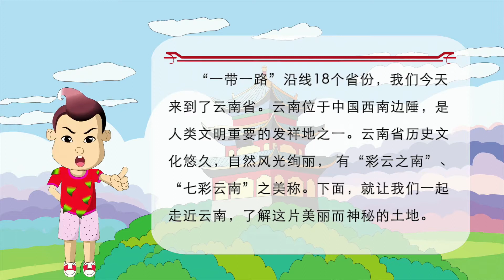【一带一路】 19彩云之南——云南|丝绸之路|中欧班列辐射区域|[The Belt and Road| Silk Road]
在我国的西南边陲，有一个花语空濛、无处不飞花的美丽地方。那里山川秀美、风光动人，被人们称作彩云之南，这就是我国的云南省。而她的名称，更是有一个美丽的传说。

    相传在西汉年间，汉武帝在宫中向南观望，频频看到有彩云出现。汉武帝认为这是吉祥之兆，便派使臣追寻彩云的踪迹。使臣们从今天的西安出发，向南一直追到了今天云南省的某个地方，并认定这里已经到了彩云的尽头。后来，汉王朝便在此设县，取名云南。直到1918年，人们又以“彩云南现，人以为祥”的意思，改云南县为“祥云”县。

    古老的传说为云南的名称平添了几分传奇的色彩。而根据新编《辞海》的解释，云南之所以得名，还是同它的地理位置有很大的关系。从地图上看，在云南省的西北端有一条自西北向东南走向的山脉，叫云岭。云南大部分面积都在云岭的南面，云南也就因此而得名。

    我们知道，今天云南省简称“滇”，这个“滇”自从何而来呢？战国末年，有一个叫庄桥的楚国将领率领众人到达今天的昆明附近，与当地居民逐渐融合，并建立了一个国家，叫做滇国。当时的人们生活在昆明西南端得一片辽阔水域，后来这片水域也就被叫做了滇池。于是，后来“滇”就成了云南的简称。

    历史上，除了“滇”外，人们还曾经用“六诏”指代今天的云南地区。六诏是唐朝初年洱海地区六个被称作“乌蛮”的民族部落合称，此后其中最强大的南诏部落攻灭其它五诏，统一了洱海地区，而后又控制了整个云南，所以古人便用六诏指代云南。

    除了“六诏”以外，云南在清代还被称作“三迤”。董必武有诗描述：“莫套六国黄金印，来试三迤碧玉泉”，这里三迤就是指云南。而三迤，历史上是迤东、迤西、迤南三道的合称。清朝雍正年间，朝廷在今天的寻甸、大理、普洱三个地方分别设置了迤东、迤西、迤南三道。合称“三迤”。直到今天，仍然有人用三迤来指代美丽的云南。

   云南，是这个位于彩云之南的美丽花园孕育出的一个给人以无限遐想的诗意之名。